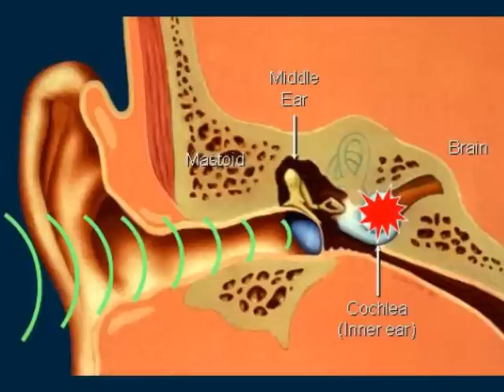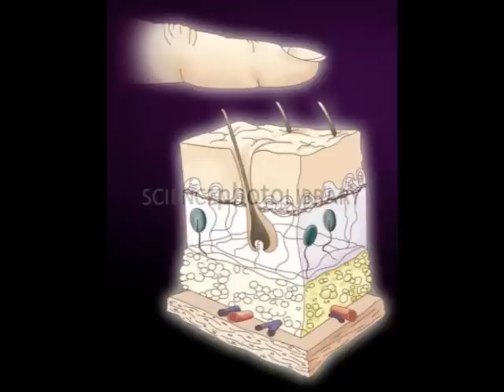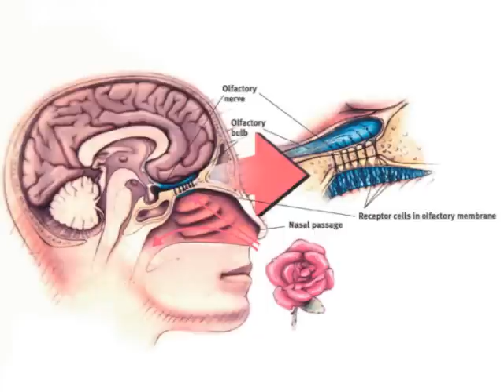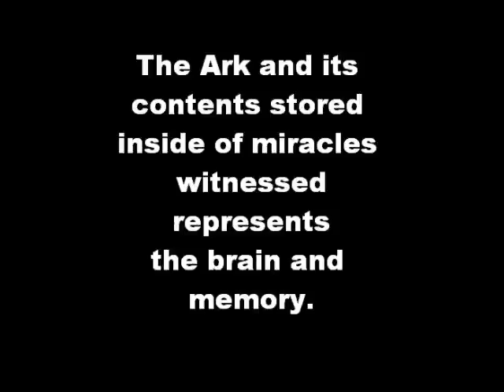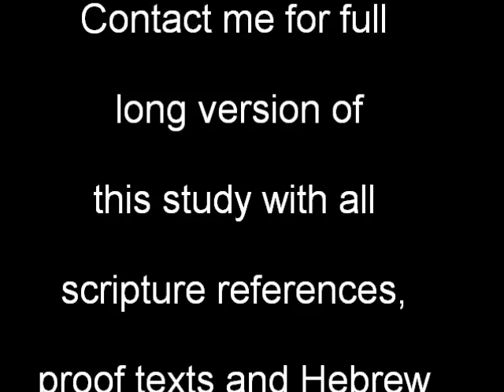Human Witness in the Tabernacle of Testimony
WARNING: VIEWING OF THE HOLY FURNISHINGS IS ONLY FOR THE SONS OF AARON THE HIGH PRIEST. VIEW AT YOUR OWN RISK. Numbers 4:19-2  But thus do unto them, that they may live, and not die, when they approach unto the most holy things: Aaron and his sons shall go in, and appoint them every one to his service and to his burden:  (20)  But they shall not go in to see when the holy things are being covered, lest they die.

The Tabernacle of Moses represents a human body. The Tabernacle is referred to as a witness in scripture. It is called the Tabernacle of Witness.  A witness is one who can testify to something having occurred.  A witness heard, touched, saw, smelt, or tasted something. The brain processes all the inputs and stores it in memory.  The Ark represents the head of the body. It is the most important furnishing of the Tabernacle. It contains the rod, manna, and ten commandments. Reminders of miracles witnessed.